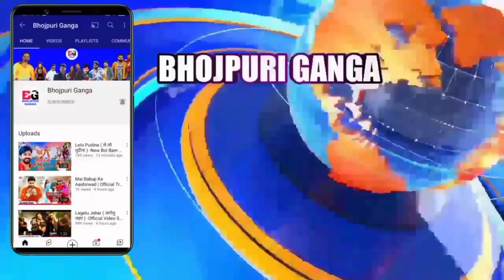Pawan Singh का दो बड़ी खबर देखें Lal Ghagra 2 है या दूसरा गाना Ticket मिलेगा तय हो गया लोकसभा का